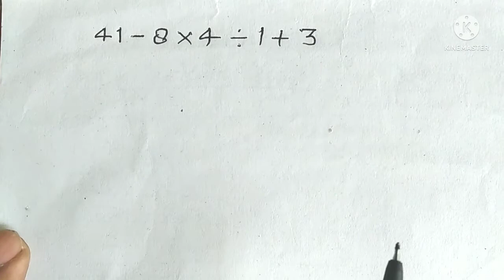मिश्र संक्रिया के सवाल कैसे हल करें। problems of BODMAS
मिश्र संक्रिया के प्रश्न
कोष्ठकके सवाल
problems of mixed operation
problems of bracket
problems of division multiplication addition and subtraction